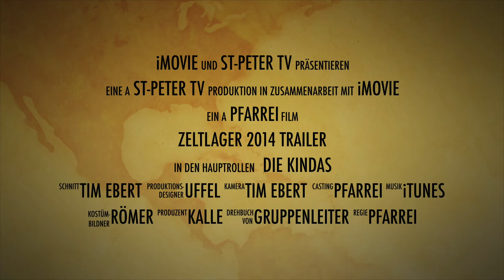Zeltlager St. Peter/Paulus 2014 Trailer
Da ist der Trailer zum Zeltlager 2014 der Pfarreien St. Peter in Petersberg und St. Paulus in Ziehers-Nord.
Hier könnt ihr erste Eindrücke sehen, der komplette Film folgt noch;)

Videos von anderen Aktionen der Pfarrei gibt es auch auf diesem Kanal;)
Ansonsten lohnt sich auch der Blick auf unsere Hompage im Bereich der Jugend und der Messdiener